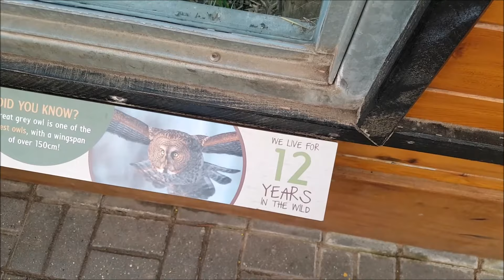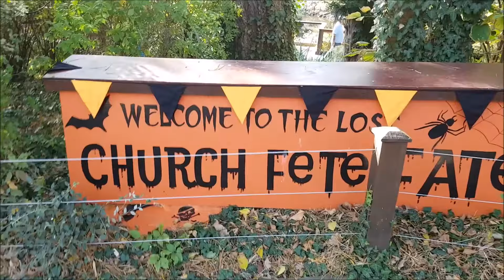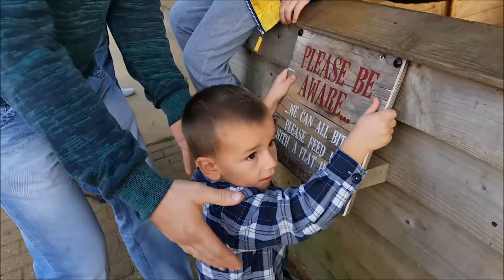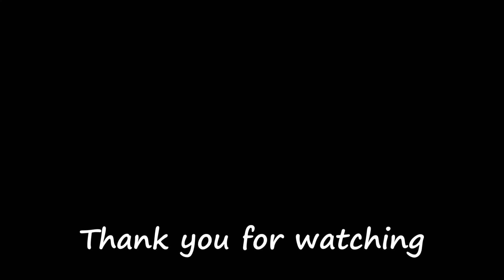wyczieczkowo rodzinnie w zoo